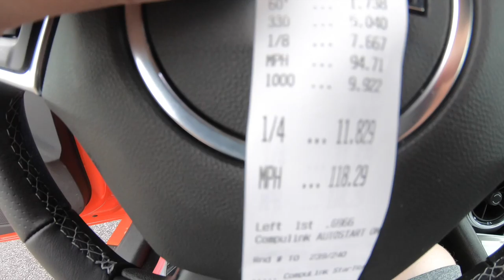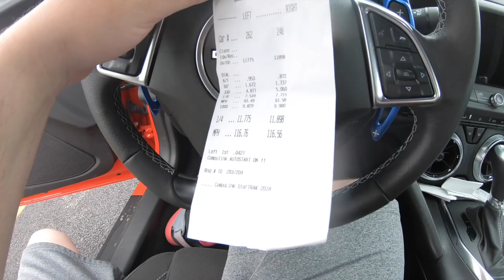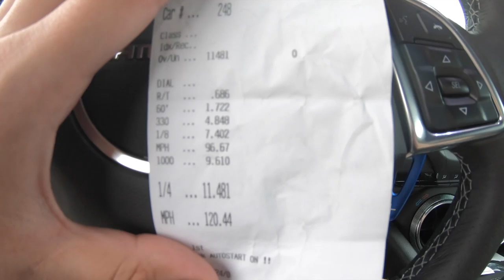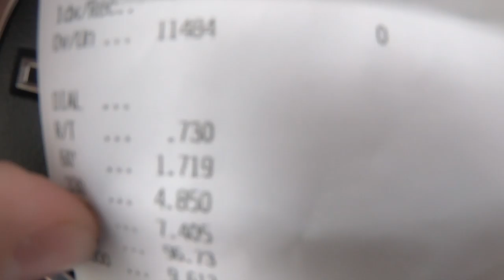FINALLY WENT TO TRACK WITH MY 2019 CAMARO SS!! TEST AND TUNE!!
Finally took my 2019 camaro ss with simple bolt ons and e85 to dragstrip!